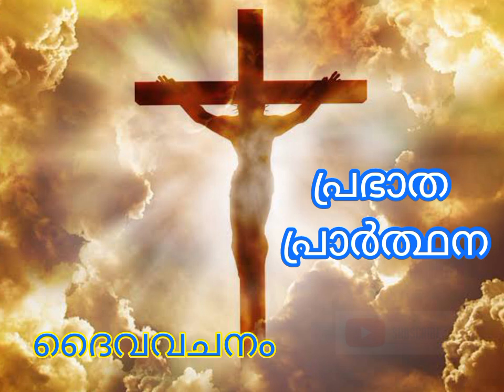morning prayer അത്ഭുത പ്രാർത്ഥന | Christianmiracleprayer September 15, 2023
morning prayer അത്ഭുത പ്രാർത്ഥന | Christianmiracleprayer